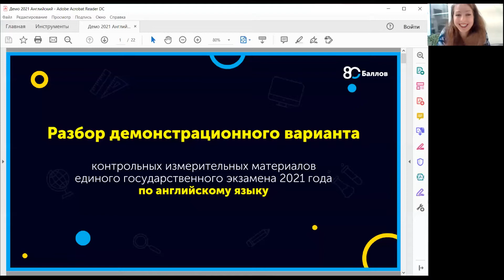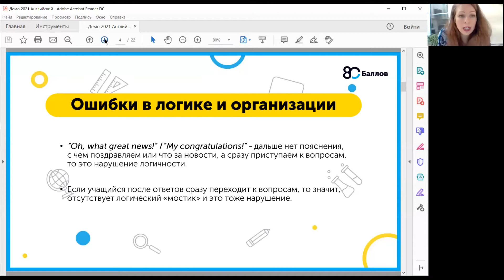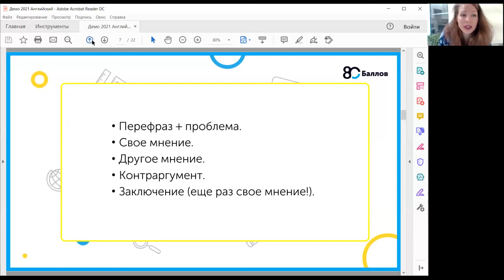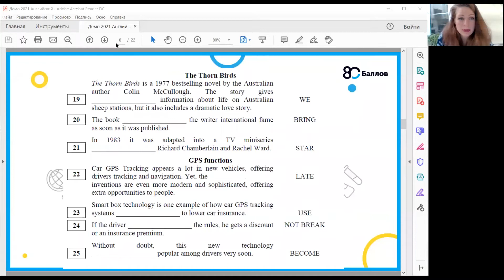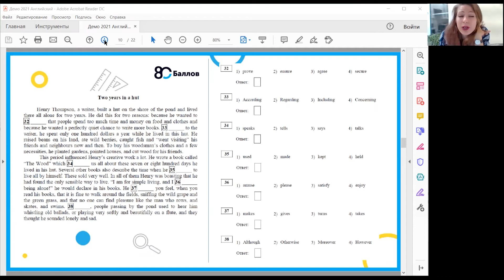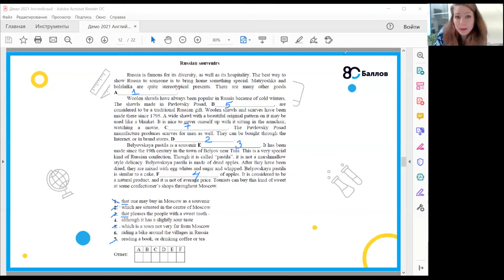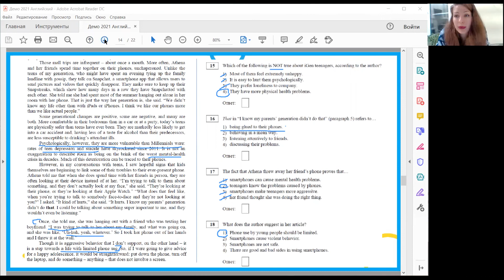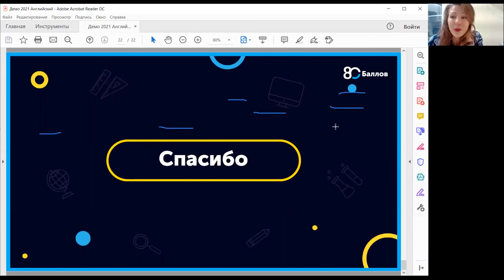ЕГЭ по Английскому языку 2022. Разбор ДЕМОВЕРСИИ ЕГЭ 2021 по Английскому языку